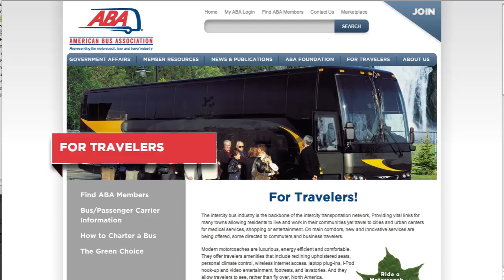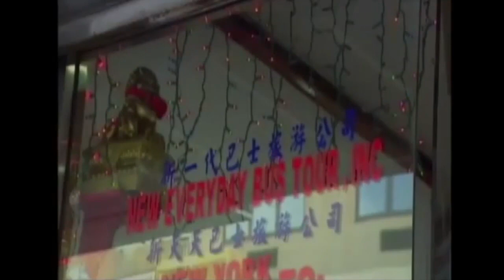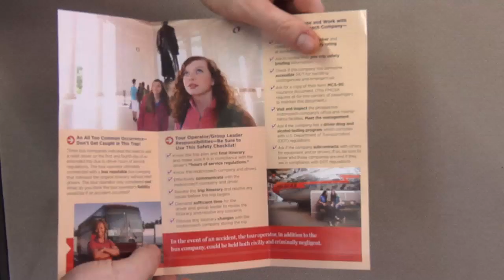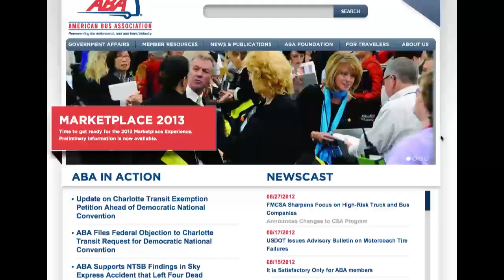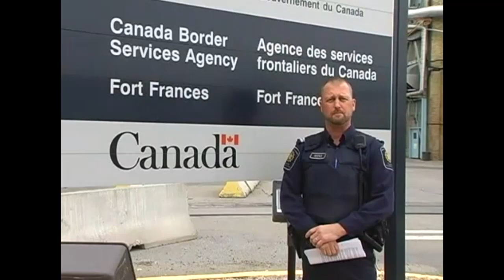ABA's Motorcoach Travel News February Edition 2013